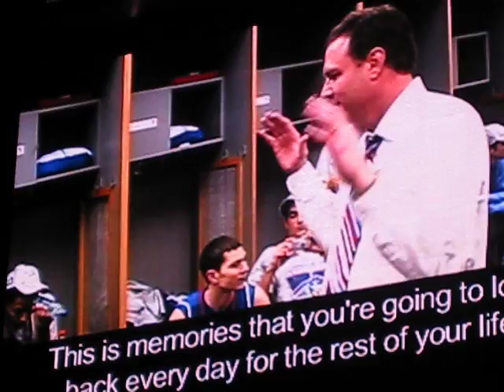Dream On Part 2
2009 Late Night